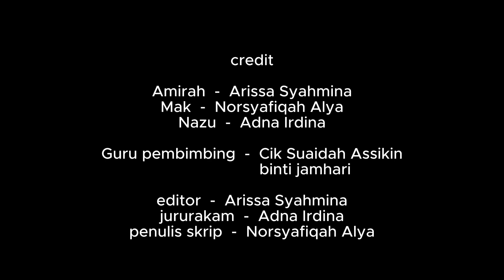VKK2023 (SM) SM SAINS KUALA SELANGOR BUNGA